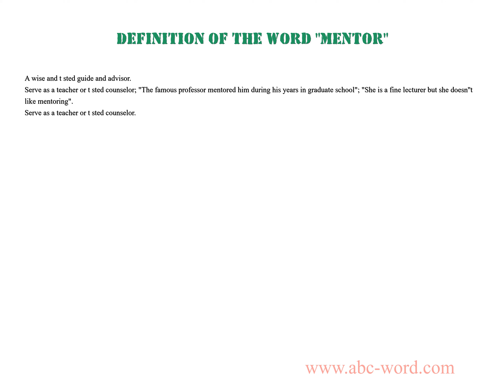Definition of the word "Mentor"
you will find full information about this word "mentor".
From the video you will learn the definition for the word mentor. The lexical meaning of the word mentor. What does the word mentor mean? And much, much more...